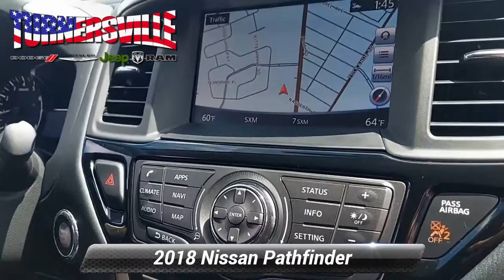Used 2018 Nissan Pathfinder SV, Sicklerville, NJ 15557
This vehicle is only available at TURNERSVILLE CHRYSLER JEEP DODGE RAM.Brilliant Silver Metallic 2018 Nissan Pathfinder SV 4WD CVT with Xtronic V6Odometer is 10035 miles below market average! 19/26 City/Highway MPG

[RLVID:16148:d97bfa3962f47c90:7ff2d2734af108d5:1]